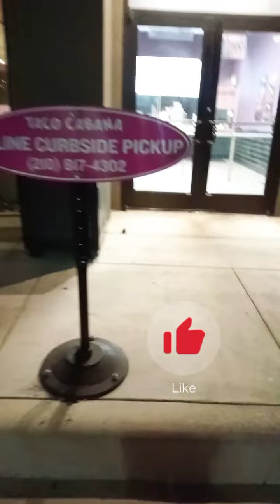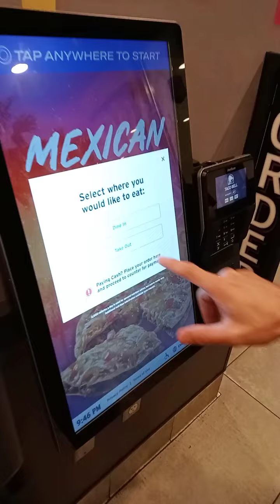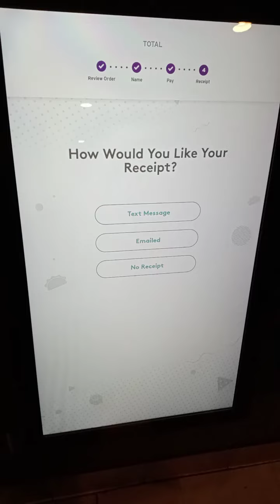جربت مطعمين مكسيكي تاكو | مين احلى؟ 🌮🌯😋 هالو_امريكا 🇺🇲 | Taco Cabana Or Taco Bell 🤔